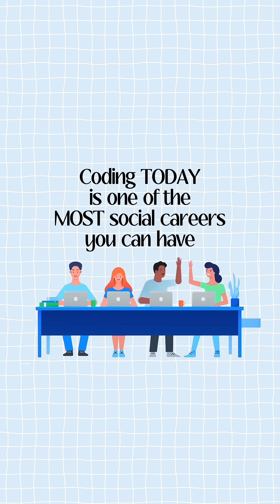5 Programming Myths Holding You Back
5 Programming Myths That Are Holding You Back!
Think coding is only for geniuses or that AI will replace devs? 👀 Think again!
Let’s bust the biggest lies about programming that stop people from getting started.
By the end, you’ll see that anyone can code, if they stay consistent. 💻🔥

💡 Don’t just scroll, start building today!